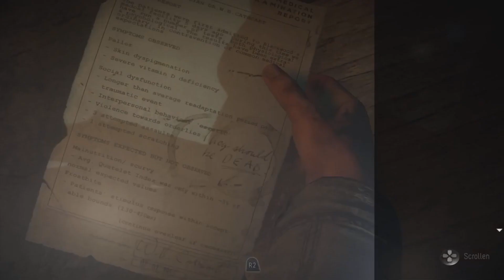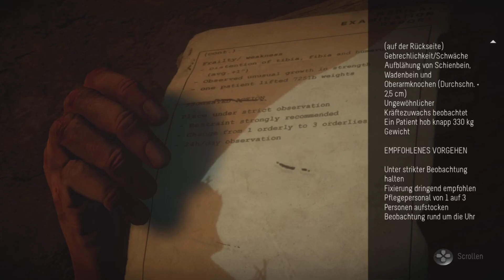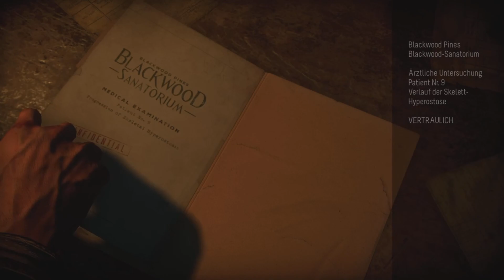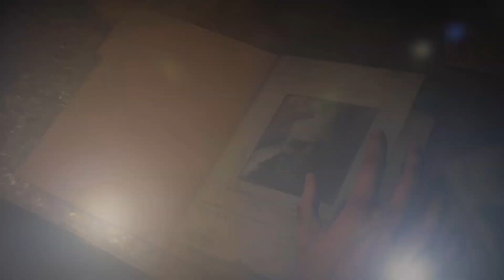Let's Play Until Dawn (PS5) Der Direktor des Sanatoriums #13